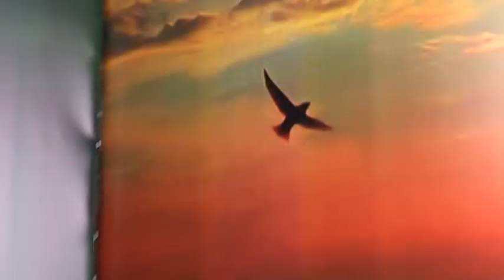JULIJA - MOLITVA ZA MAKEDONIJA